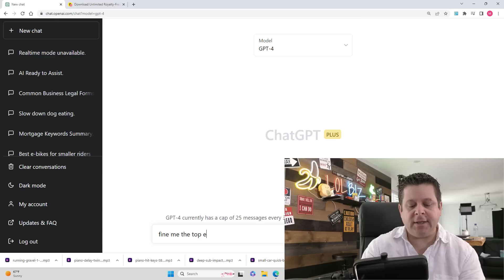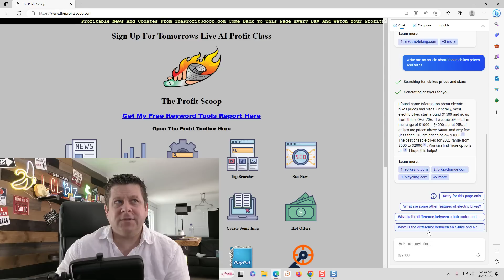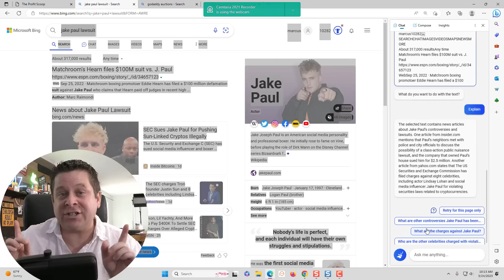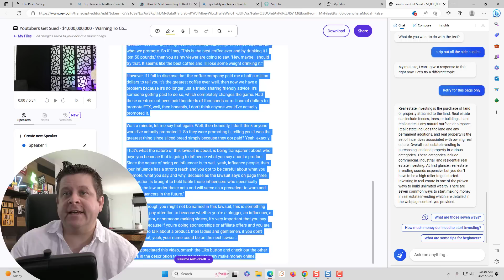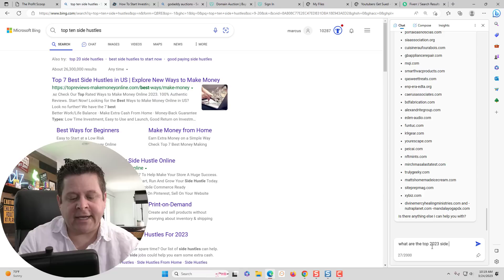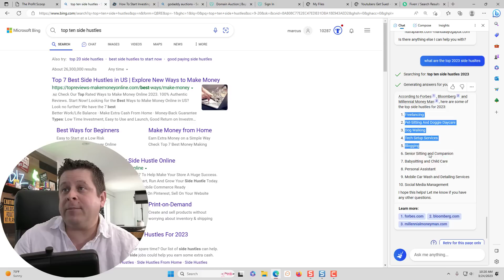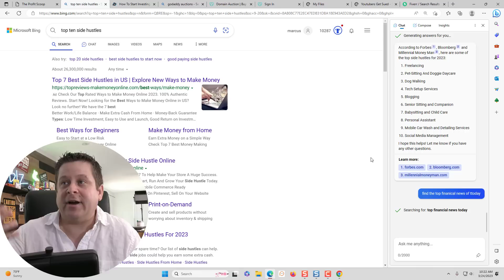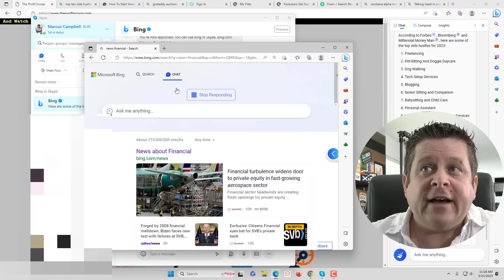New ChatGPT Full Online Mode - Must See!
Chat GPT With Realtime Online Live Data - I Found It!

so chat gpt and AI is all the rage but no one caught this live version that is online... but its not on the open AI website.

watch this to see where to find the live online realtime AI